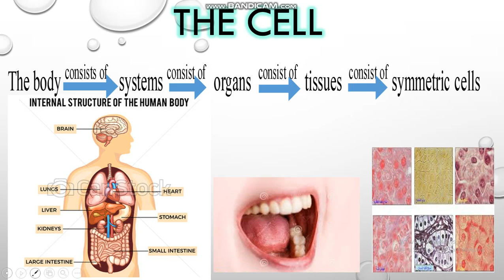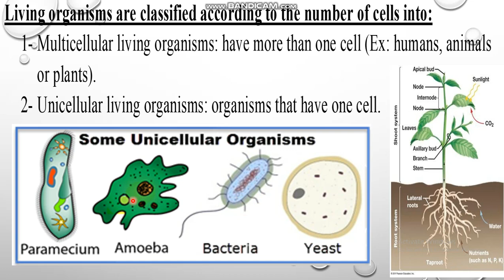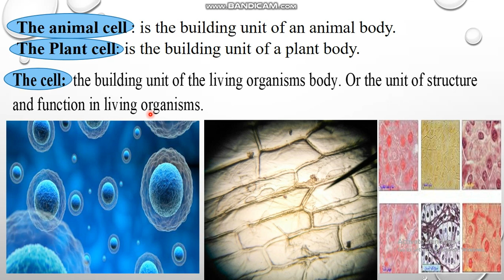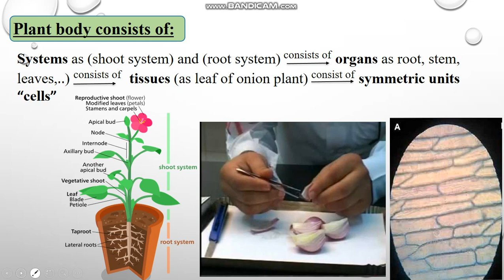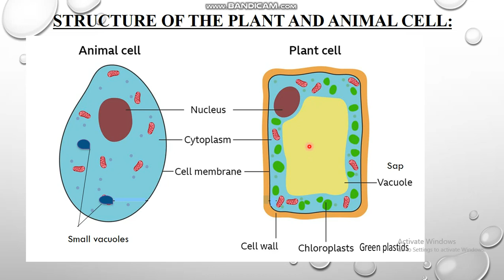The cell primary 4 part1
Part 1 from 3